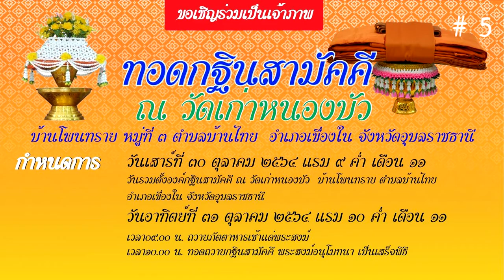งานทอดกฐินสามัคคี ณ วัดเก่าหนองบัว ตำบลบ้านไทย อำเภอเขื่องใน จังหวัดอุบลราชธานี # 5